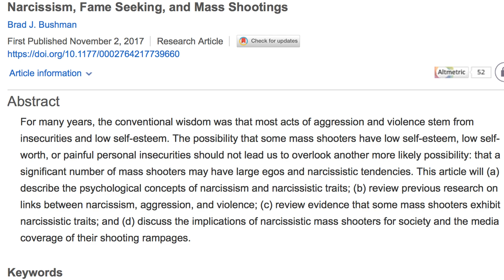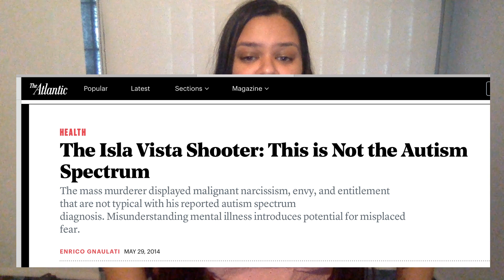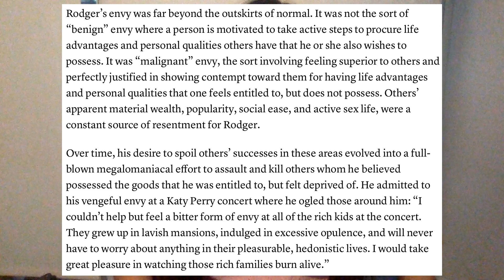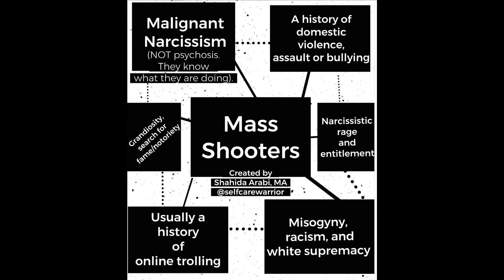The Link Between Malignant Narcissism, Mass Shooters and Domestic Violence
According to experts, there is a link between mass shooters and malignant narcissism & associated behaviors (DV, misogyny, racism.) It is NOT a mental illness in the way we traditionally think of mental illness  - it is a character disorder. They know what they’re doing.

The Connection Between Mass Shooters and Malignant Narcissism, According to Psychologists